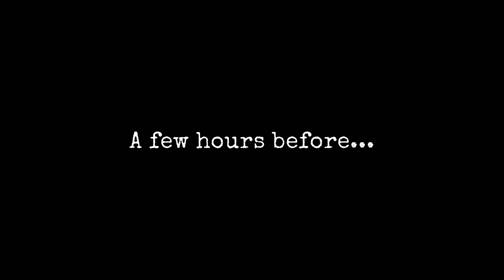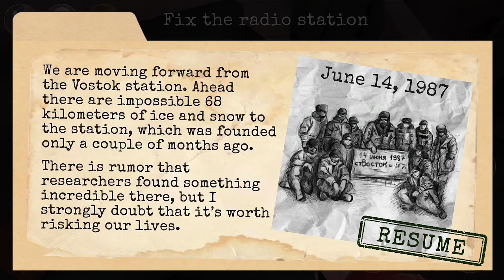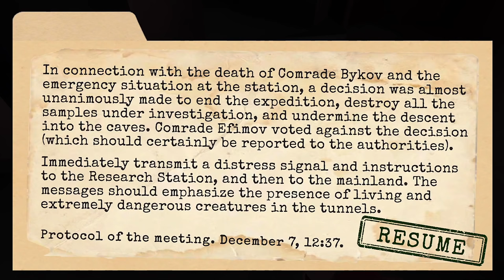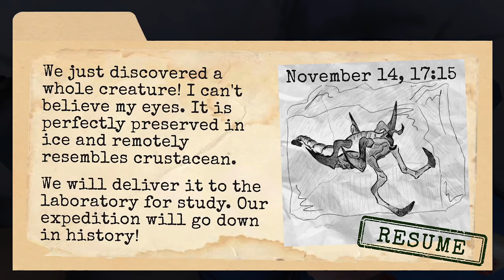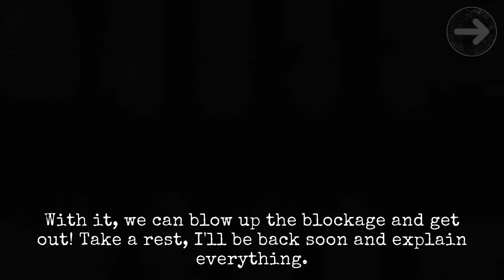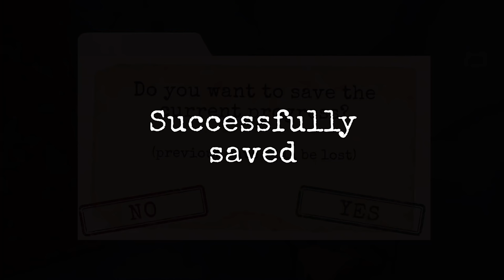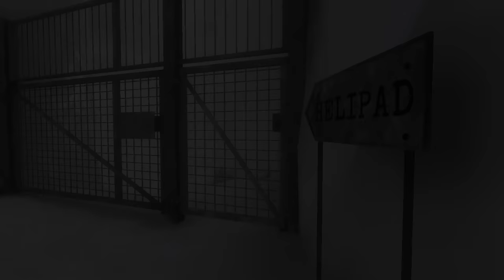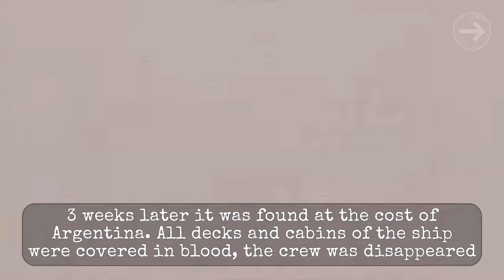Antarctica 88: Horror Game - Gameplay Walkthrough Part 1 - Tutorial (iOS, Android)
Antarctica 88: Horror Game - Gameplay Walkthrough Part 1 - Tutorial: Easy Mode and Ending (iOS, Android)

📱GAME DESCRIPTION

Antarctica 88: Horror Game - Free

Can you save yourself and all humanity from terrible creatures?

In this game you will find yourself in the ice of Antarctica, where you immerse into a terrible sci-fi story full of monsters, weapons and adventures. Our survival action will scare you so prepare to scream and solve puzzles!

Are you ready to face and escape from scary monsters that Antarctica is hiding?

This survival thriller takes place at the station "Antarctica 1". Over the past six months the expedition of your father Vladimir Efimov has been engaged in drilling ice and exploring prehistoric minerals found in it. Six weeks ago, the expedition stopped communication. As a part of a four-man rescue squad, you have to go on a creepy adventure and figure out what strange things happened there.

- Awesome graphics

- Hardcore puzzles

Survive the creepy adventure in one of the top horror games!